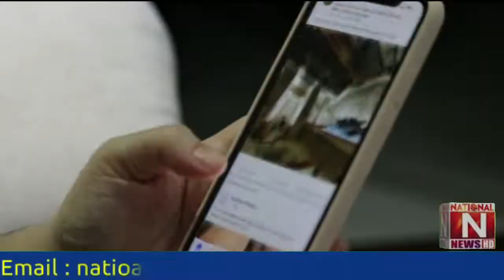The number of mobile phone users in Pakistan has exceeded 189 million (National News Nama)